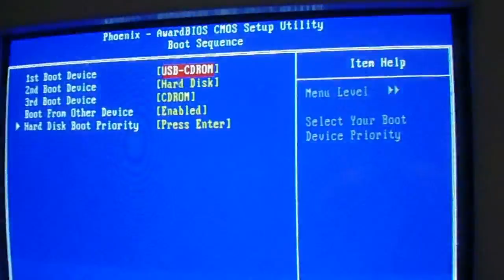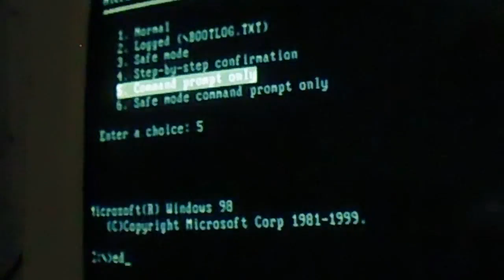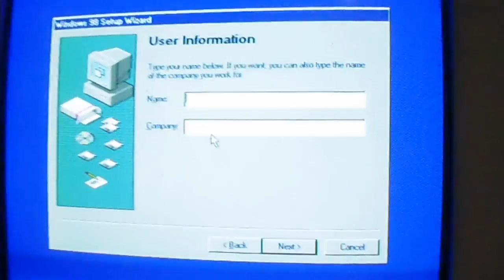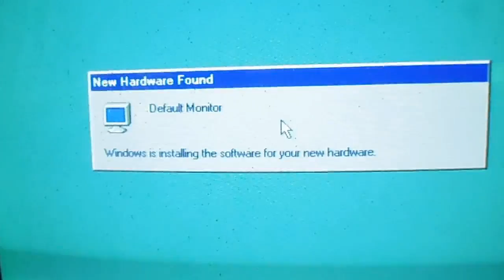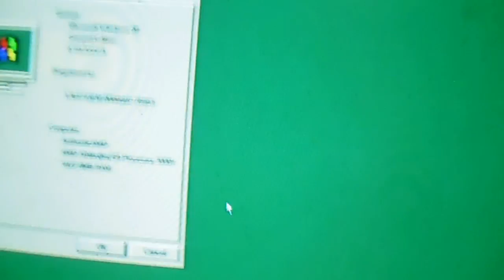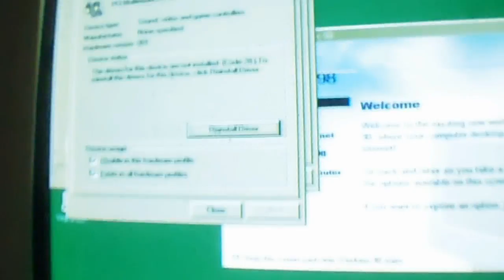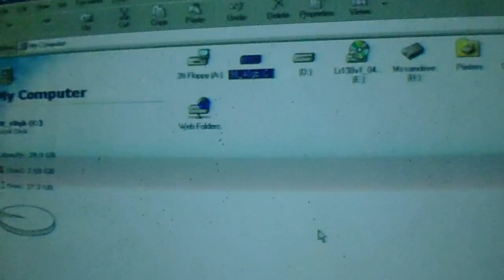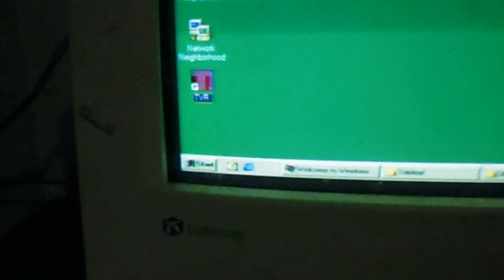Installing Windows 98 SE from scratch with 2GB of RAM present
In the end we will have 1GB of usable RAM, and a RAM disk of around 980 Megabytes that we can use as actual memory.

For the ramdrive created with xmsdsk, use 1048576 as the maximum value and subtract the number of kilobytes that your motherboard hardware uses, specially video.

For example, if your video card uses 64 MB of shared RAM, you need to subtract 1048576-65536, and use 983040 to create a ramdrive of that size. Otherwise, Windows will have trouble running if it ever tries to access that video memory which would be used by the ramdrive. Just reduce its size until everything works normally.

Add the following lines at the start of each file, exactly as they appear (if those lines exist, just include the ones below).

C:\AUTOEXEC.BAT
Add the line:
xmsdsk 983040 r: /C1 /T /Y
smartdrv

C:\CONFIG.SYS
Add these lines:
DEVICE=HIMEMX.EXE /MAX 1048576
DEVICE=C:\WINDOWS\HIMEM.SYS

C:\WINDOWS\SYSTEM.INI
Add this to these sections:

[386Enh]
MaxPhysPage=4194304

[vcache]
MaxFileCache=324288

It's running in a K8MM-V motherboard:
- AMD64 3000+ single-core processor at 2 GHz.
- 2 GB of RAM.
- Native drivers for Windows 98/ME.

We have network, USB, analog TV card, sound, and high-color SVGA graphics.